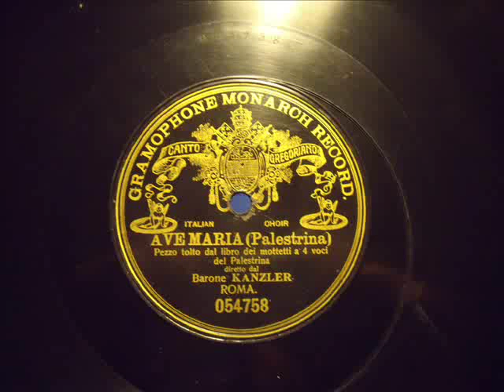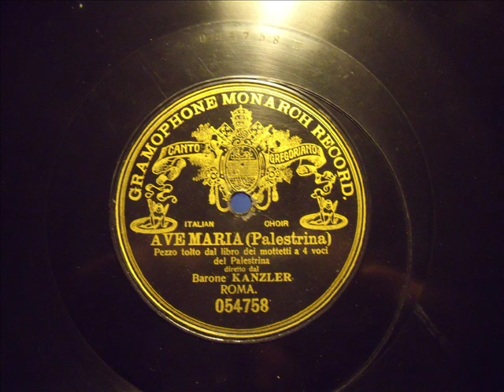Barone Kanzler - Cantori Romani - AVE MARIA, Palestrina - Rom 1904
"Ave Maria"
pezzo tolto dal libro dei motteti a 4 voci del Palestrina
Cantori Romani
diretto dal Barone Rudolph Kanzler
GRAMMPHON Canto gregoriano
054758 / 292 i
Rom April 1904